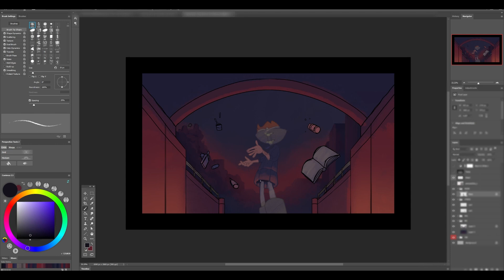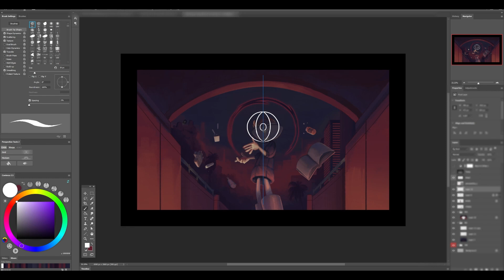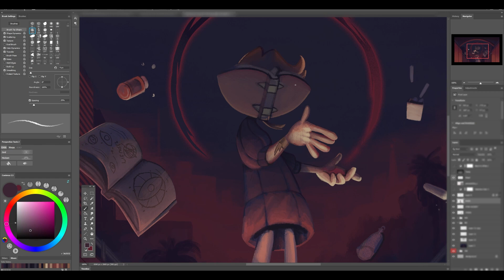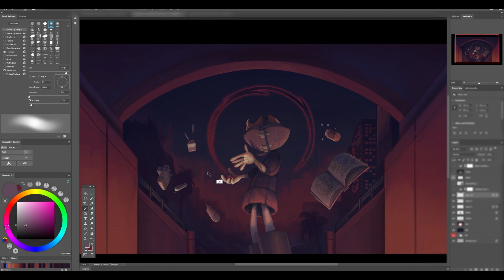Speedpaint - Ritual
The 3am demon ritual summoning challenge.